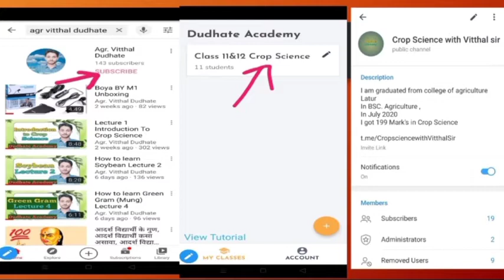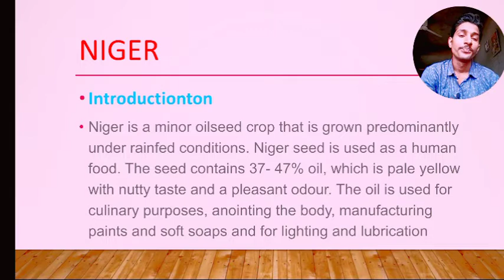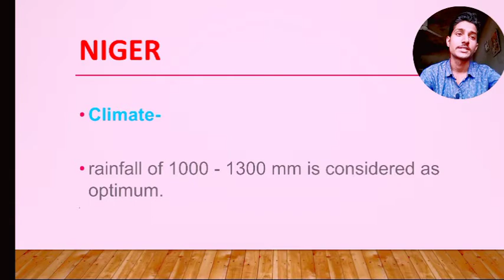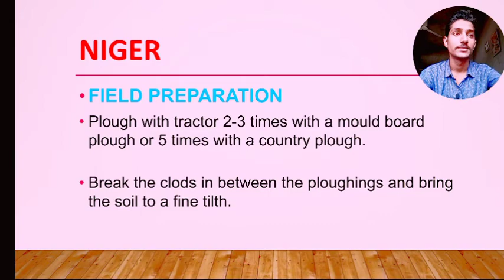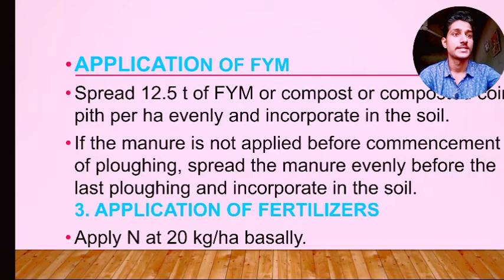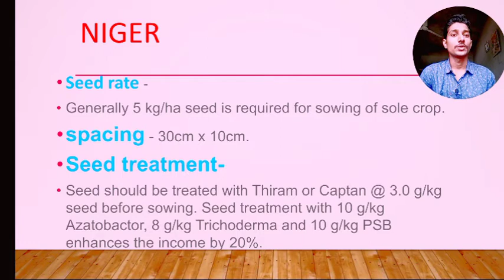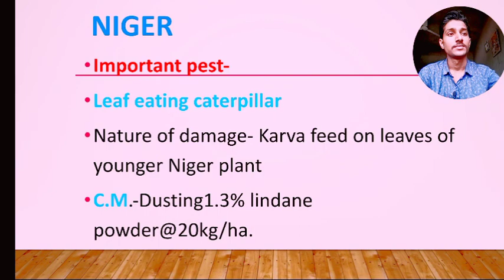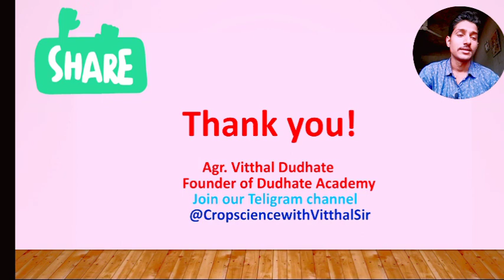Niger Crop Lecture 9 ( What is Niger)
Niger Crop Lecture 9
Niger is a oilseeds crop
It is Used for making Soaps,
Used for making paints
Used as oil for human consumption
Botanical name of Niger
family
 origin
 climate
soil
SEED-RATE
 spacing
 fertilizer dose
harvesting and yield
 pest
Join our Teligram Channel Now!
Join Class 11&12 Crop Science Class by Dudhate Academy